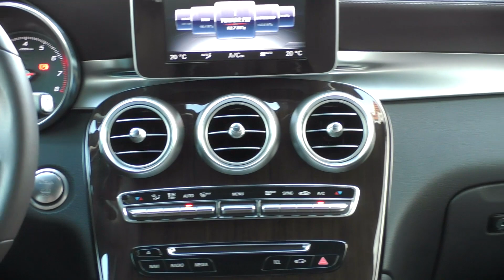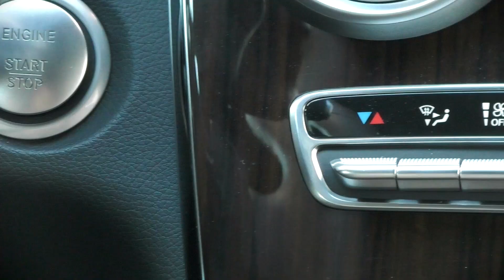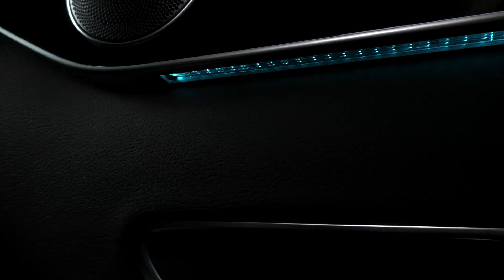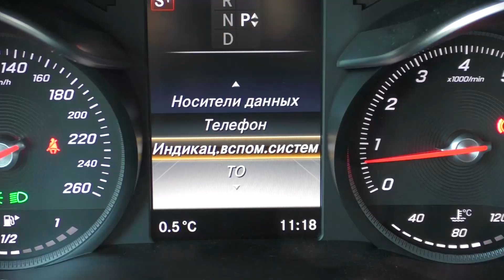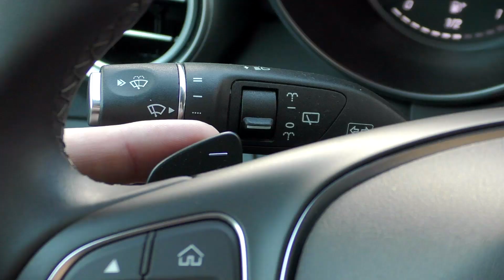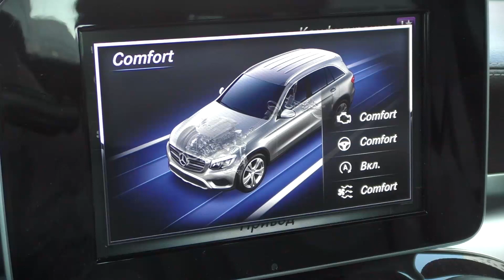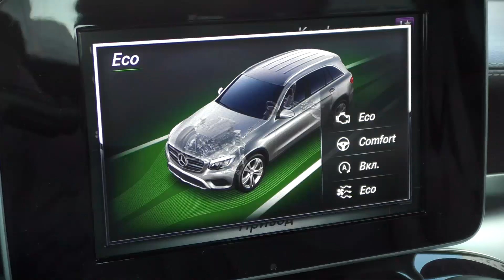Mercedes-Benz GLC и Audi Q5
Mercedes-Benz GLC 250 4Matic и Audi Q5 2.0 TFSI в сравнительном тесте.

Быстрые переходы по видео:
0:53 Интерьер Audi Q5
2:54 Интерьер Mercedes-Benz GLC
10:44 Багажники Q5 и GLC
12:29 За рулем Mercedes-Benz GLC
17:24 За рулем Audi Q5
20:47 Поведение в экстремальной ситуации
22:40 Диагональное вывешивание
24:31 Бездорожье для Audi Q5 и Mercedes-Benz GLC